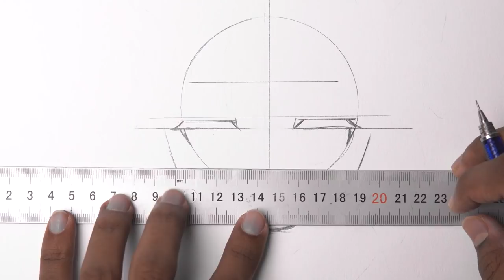How TO Draw A Dragon LoLi - kanna kobayashi | Easy Drawing Tutorial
how to draw LOLI girl Kanna
from : Miss Kobayashi's Dragon Maid

Paper : 300 Series Bristol - Strathmore Artist Papers ( Vellum surface )